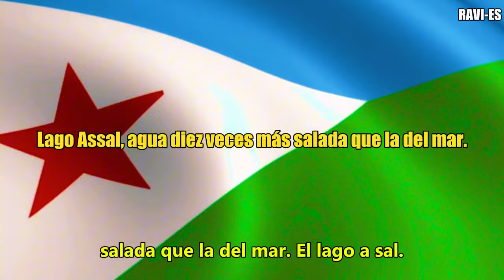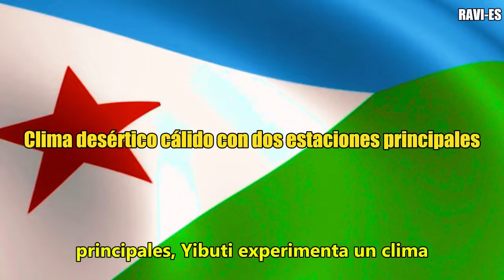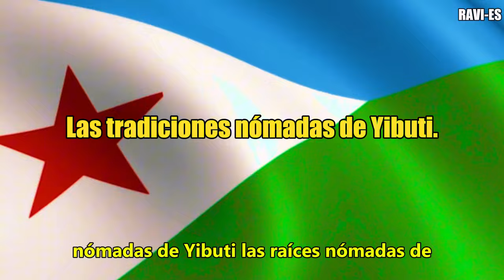¡¡ESTO ES LA VIDA EN DJIBOUTI, EL PUEBLO NÓMADA DE ÁFRICA!! ¡Pobreza y riqueza marítima!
¡COMO! 👍
¡COMENTARIO! 💬
¡INSCRIBIRSE! 👉 /